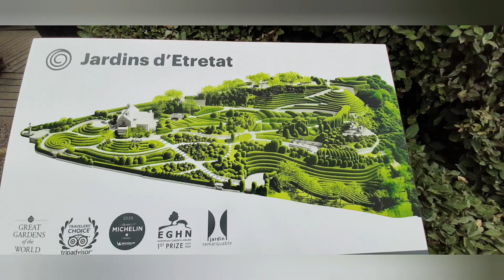A TRIP TO SAINT MICHEL, FRANCE AND TILLEUL